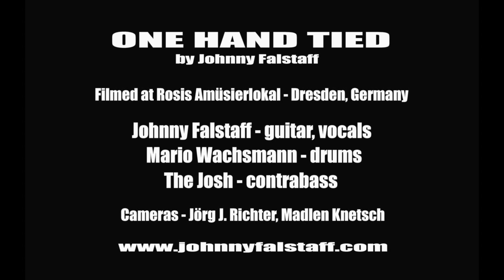Johnny Falstaff - One Hand Tied (Official Music Video)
Johnny Falstaff - One Hand Tied (Official Video)

Johnny Falstaff - Guitar/vocals
Mario Wachsmann - drums
The Josh - contrabass
cameras - Jörg Richter, Madlen Knetsch
A Death Western Production